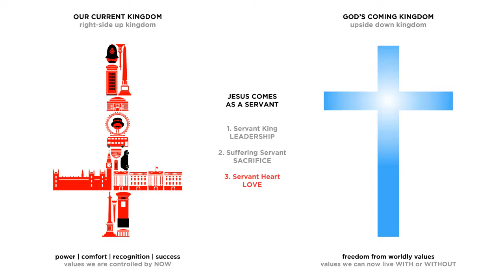Jesus Comes As A Servant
'Jesus Comes As A Servant' - John 13:1-17 - sermon preached by Ross Cunningham at St Stephen's, Shottermill, 25th September 2011, 10.45 service. The sermon illustrates how Jesus, through leadership, sacrifice and love did the opposite of what was expected of Him by the religious leaders of the day.